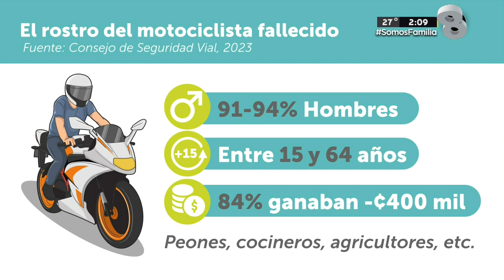Muertes en carretera: más del 50 por ciento son motociclistas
Entre las demarcaciones con mayores decesos de motociclistas son Alajuela, San Carlos y Puntarenas.